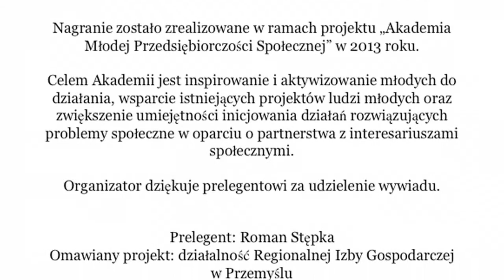Roman Stępka o Regionalnej Izbie Gospodarczej w Przemyślu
Roman Stępka jest Prezesem Regionalnej Izby Gospodarczej w Przemyślu i przedstawia działalność społeczną izby, jej wpływ na lokalne społeczeństwo i rady dla młodych.